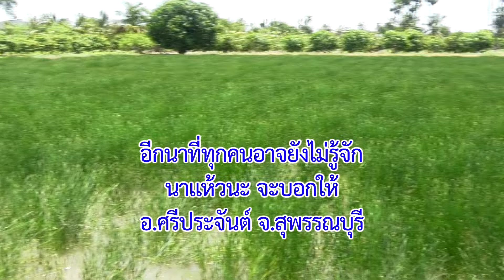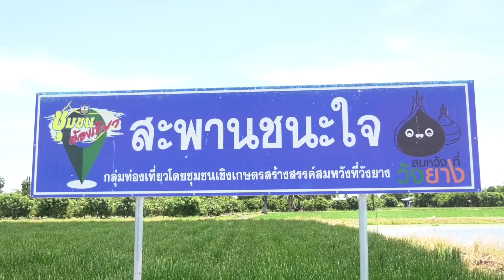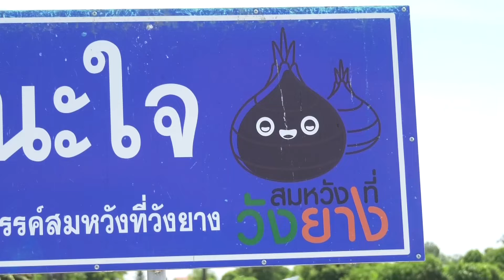ข่าวดี๊ดีกับพี่คำรณ ทางช่อง 5 วันศุกร์ที่ 12 กรกฎาคม 2567 เวลา 15.55 - 16.00 น.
อีกนาที่ทุกคนอาจยังไม่รู้จัก
นาแห้วนะ จะบอกให้
อ.ศรีประจันต์ จ.สุพรรณบุรี

ทางช่อง 5 วันศุกร์ที่ 12 กรกฎาคม 2567 เวลา 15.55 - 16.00 น.